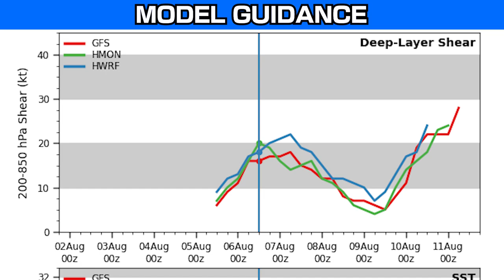Eugene Named, Now a Hurricane - Short Update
Eugene was named a while ago and is now a hurricane according to Force Thirteen estimates, this system, much like Dora before it, is expected to head out to sea whilst not impacting any land areas.